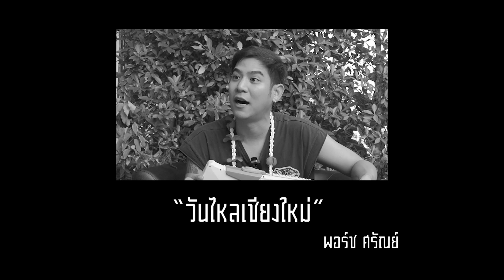Saran Unbox EP.4 | รีวิวปืนฉีดน้ำไฟฟ้า ราคาหลักร้อย ตัวไหนจะรอด By พอร์ช ศรัณย์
เมื่อใกล้เทศกาลวันสงกรานต์ ปี 2566 แบบนี้มีหรือที่ พอร์ช ศรัณย์ จะไม่รีวิวปืนฉีดน้ำ แต่ว่าปืนฉีดน้ำที่พอร์ชนำมารีวิววันนี้จะเป็นปืนแบบไหน และเจ๋งยังไง แอบบอก ซื้อมาจากสำเพ็ง (ของเล่น สำเพ็ง /mega สะพานเหล็ก /เมก้า สะพานเหล็ก)!!!  แถมพอร์ชยังเล่าประวัติสุดแสบในวันสงกรานต์ในวัยเด็กอีกด้วย จะเป็นยังไงไปดูเลย!!!

FB : พอร์ช ศรัณย์ ศิริลักษณ์ (Porshe Saran)